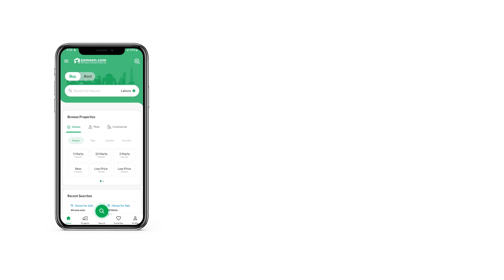1 KANAL HOUSE FOR SALE IN PHASE 2 DHA ISLAMABAD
House for sale in dha defence phase 2
2 tv lounge
2 drawing room
2 dinning rooms
Double Unit with dirty kitchen
6 bedrooms
7 bathrooms
1 store room
car parking space available